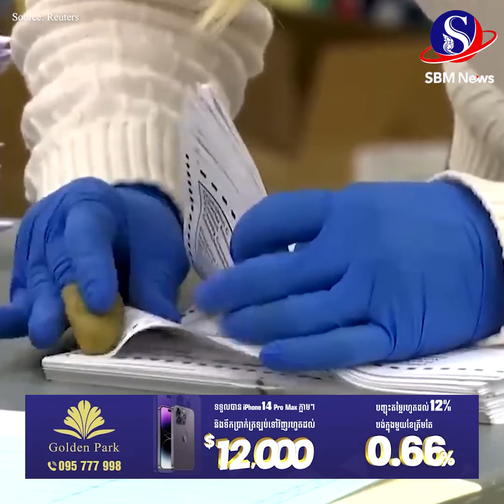រុស្ស៊ីសង្ឃឹមថា ការបោះឆ្នោតពាក់កណ្តាលអាណត្តិរបស់អាម៉េរិក នឹងធ្វើឱ្យអ៊ុយក្រែនទទួលបានជំនួយយោធាតិច...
រុស្ស៊ីសង្ឃឹមថា ការបោះឆ្នោតពាក់កណ្តាលអាណត្តិរបស់អាម៉េរិក នឹងធ្វើឱ្យអ៊ុយក្រែនទទួលបានជំនួយយោធាតិចជាងមុន